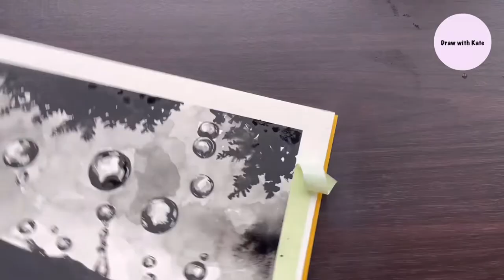Watercolor Drawing/ a Rainy Day/ Only using Blackcolor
Hi guys 🖐🏻😊
This video is a drawing ‘Rainy Day’ with Watercolor.
Only using Blackcolor :)
I hope you guys like my art works and videos!
please enjoy and if you like

* Used Materials:
Kent Paper book [200g]
Watercolor
Brushes
Little bit of Whitecolor [Optional]